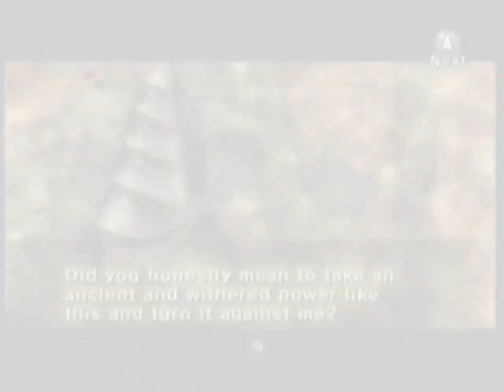Zelda ~ The Lovely Bones Trailer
Another one of my Christmas gifts to you guys. :3
Here's who's who:
Zelda=Susie Salmon
Telma=Grandma Lyn
Rusl=Jack Salmon
Link=Ray Singh
Zant=Mr. Harvey
Ganondorf=Len Federman
Midna=Lindsey Salmon
Colin=Buckley Salmon
Ilia=Ruth Connors
Auru=Other Dectective (forgot his name lol)